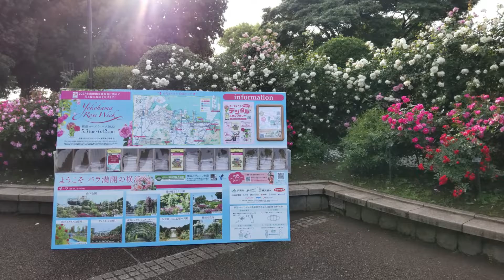Yokohama 港が見える丘公園から山下公園までのバラ祭り